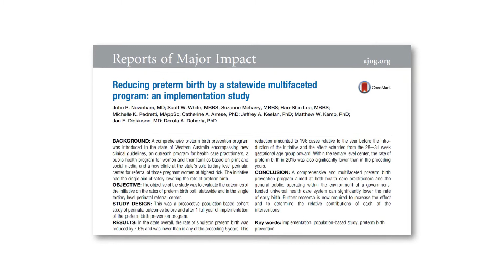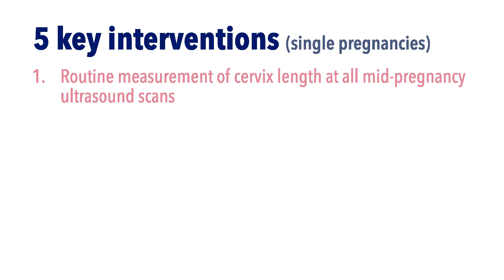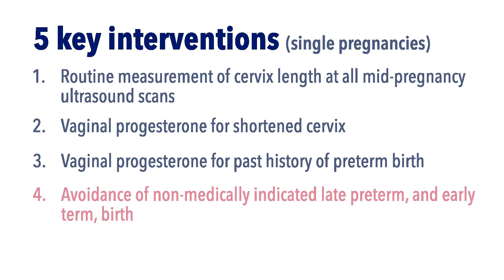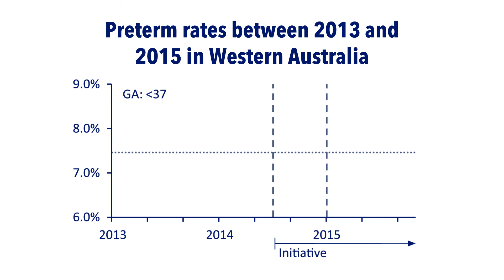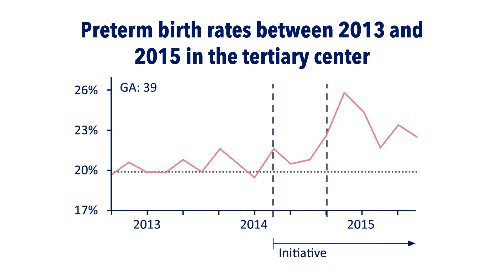Preterm Birth Initiative recognised as a Report of Major Impact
In a paper published in The American Journal of Obstetrics & Gynecology in May 2017, we reported findings from the first full year of The Western Australian Preterm Birth Prevention Initiative.

This study, which reported a significant reduction the rate of preterm birth across our state’s population, has been classified as a ‘Report of Major Impact’ which acknowledges its potential for immediate impact for the clinical and scientific community.